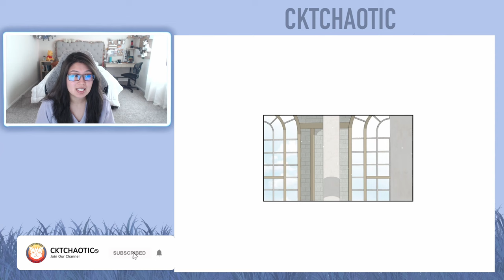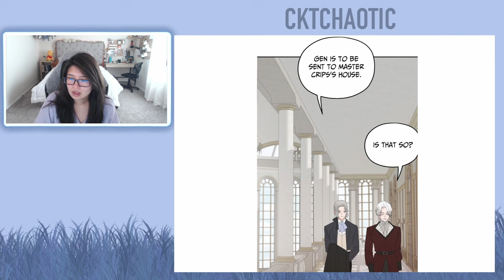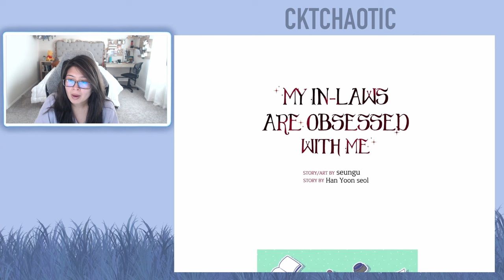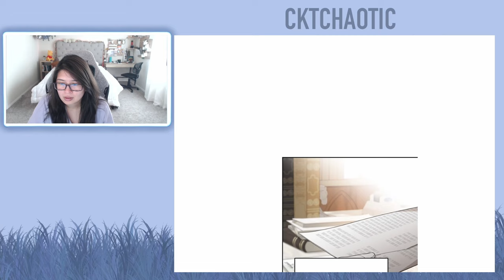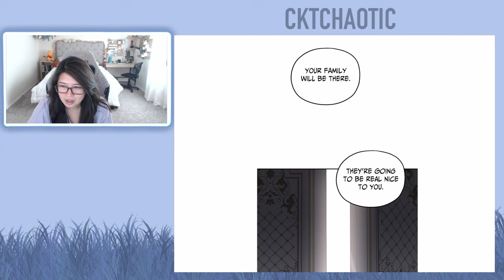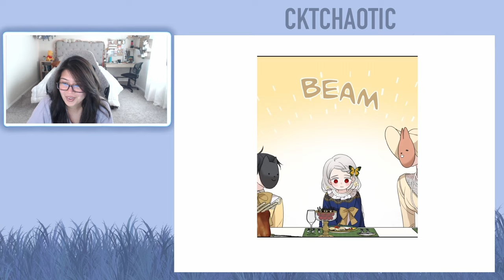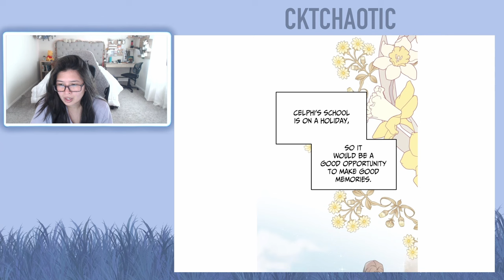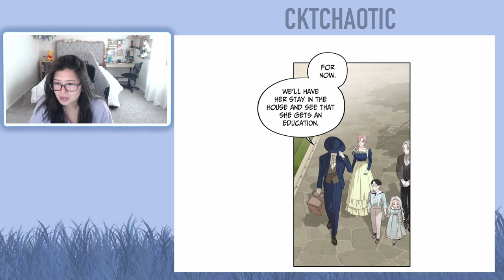My In-Laws are Obsessed with Me - Chapters 35 to 36